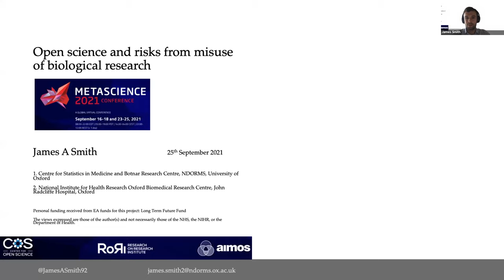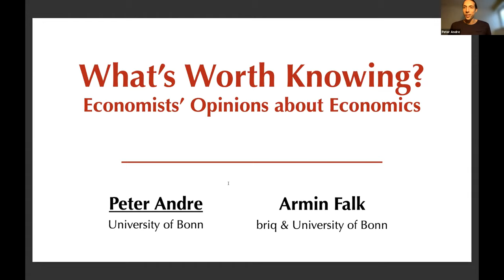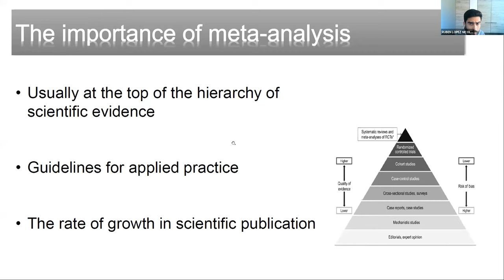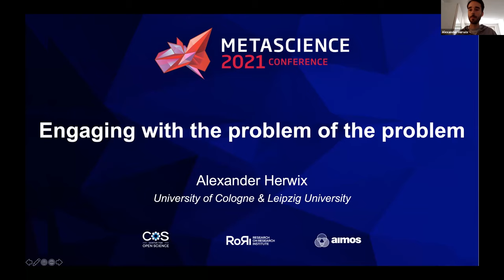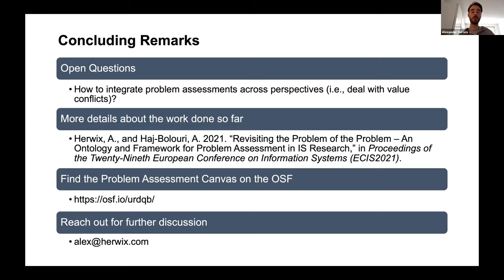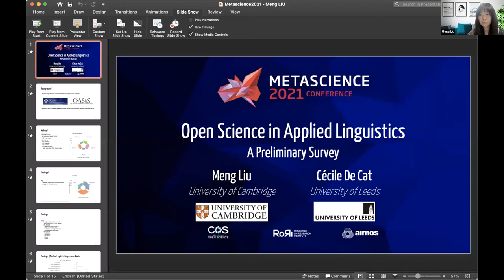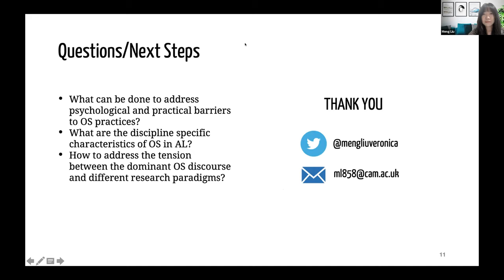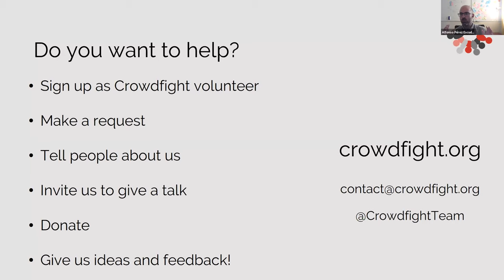METASCIENCE 2021 9 25 Lightning Talk Session I